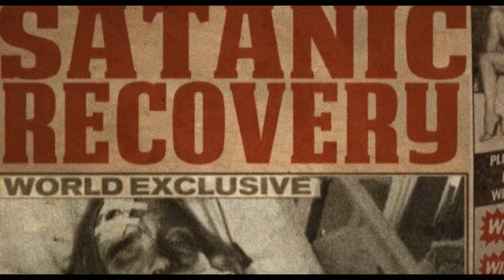Трое из ада / Three From Hell - трейлер